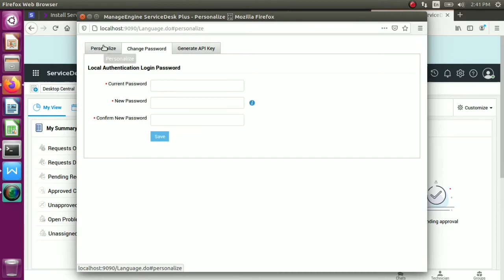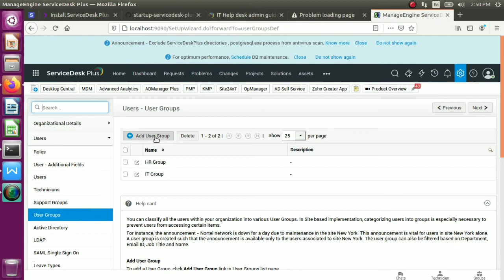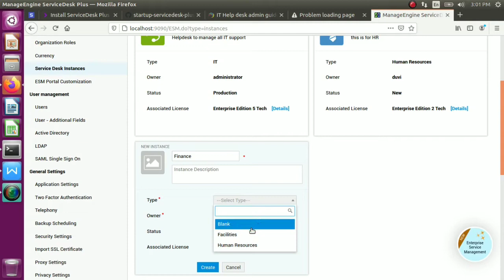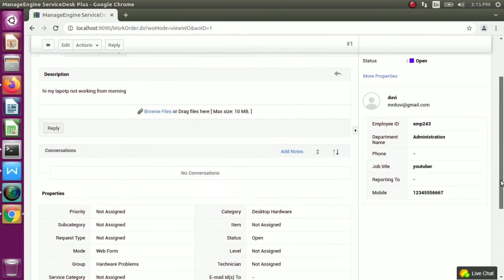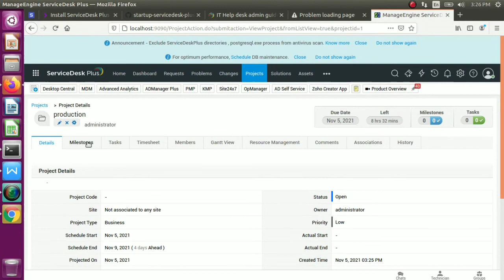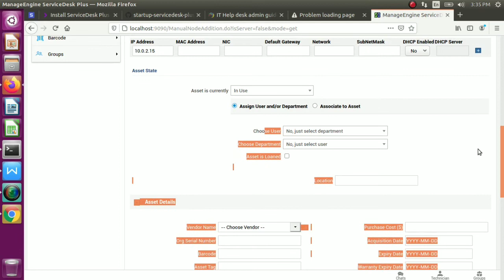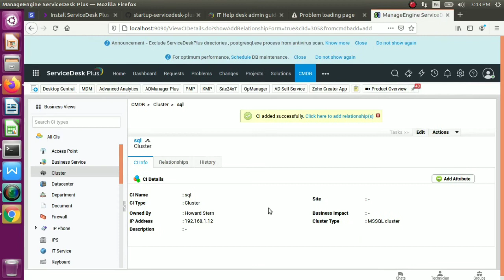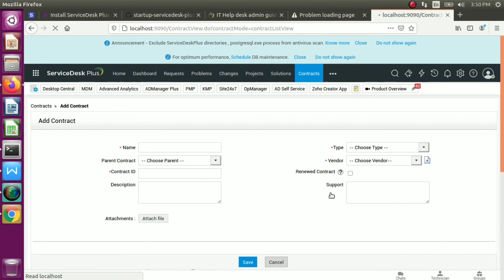Service desk part2 ITHelpdesk HR Project assets purchase user create DB AD LDAP role vendor tutorial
This is part 2 of Service desk manage engine  ITHelpdesk HR Project assets purchase user create DB AD LDAP role vendor tutorial and installation in part 1